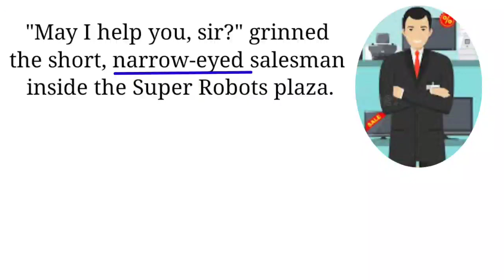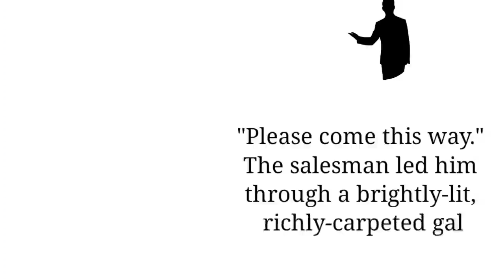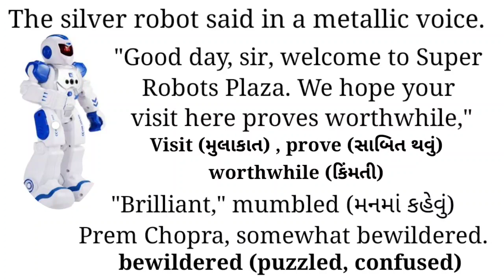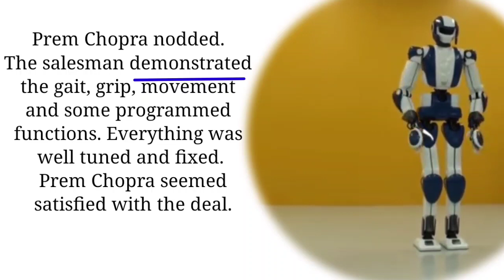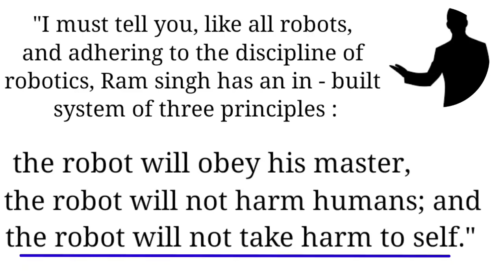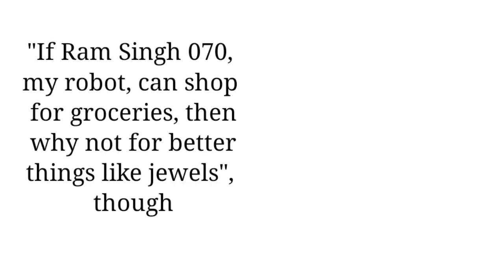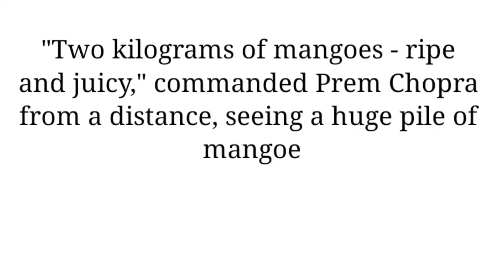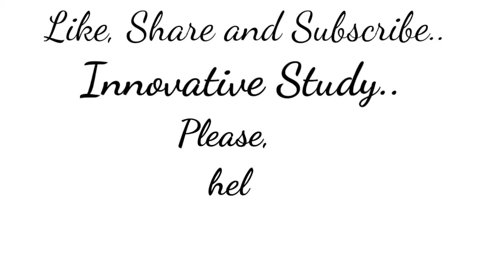Std 10th Unit 2 The Human Robot, 10th unit 2, The Human Robot, English, by Innovatie Study,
Std 10th / Unit no 02 / The Human Robot / Part 01 very very interesting. By innovative study. મિત્રો આ બીજો યુનિટ ખૂબ જ લેંધી હોવાના લીધે આ યુનિટ અલગ અલગ પાર્ટ્સ માં ભણીશું આપડે. આ પહેલા ભાગમાં યુનિટની શરૂઆત કરવામાં આવી છે. જે ખૂબ જ રસપ્રદ રીતે અઘરા શબ્દોની સમજૂતી આપે છે. સાથે યુનિટની સમજૂતી ખૂબ જ રસપ્રદ રીતે, ચિત્રો અને વિડીઓ દ્વારા આપવામાં આવી છે. મને આશા છે કે આપને ખૂબ મજા આવશે અને સરળતાથી આ પાઠ યાદ રહી જશે.